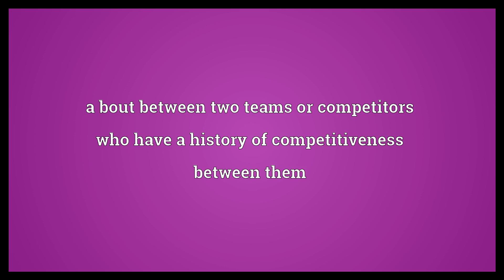Grudge match Meaning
Video shows what grudge match means. a bout between two teams or competitors who have a history of competitiveness between them.  Grudge match Meaning. How to pronounce, definition audio dictionary. How to say grudge match. Powered by MaryTTS, Wiktionary